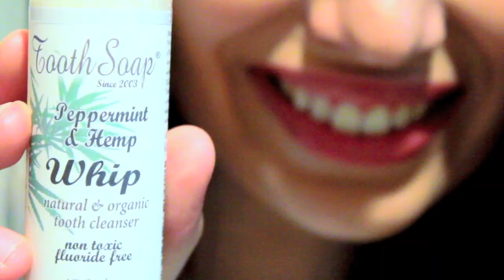Tooth Soap is as easy as 123!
Tooth Soap® is the world's leading non-toxic, all natural and organic alternative to toothpaste, manufactured in the USA, in a gluten free facility, and certified kosher. Tooth Soap® cleans teeth and gums thoroughly, removing oils, residue and other contaminants from teeth. You'll feel a cleaner difference after the very first brushing with Tooth Soap®.